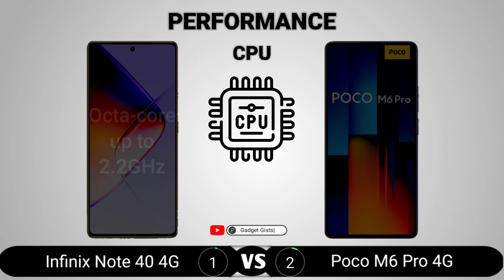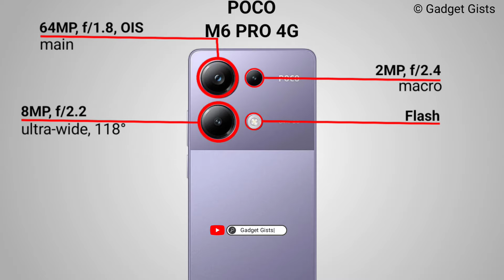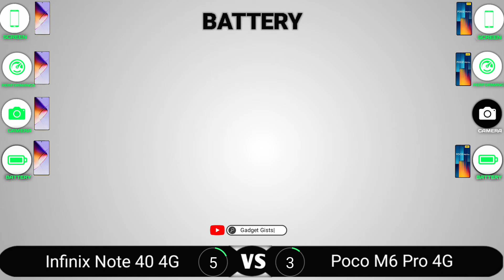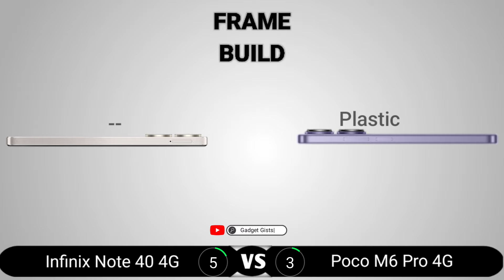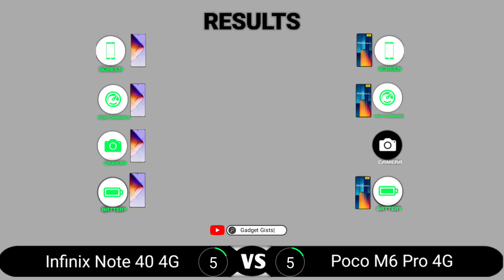Infinix Note 40 4G vs Poco M6 Pro 4G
Infinix Note 40 4G vs Poco M6 Pro 4G || Full Comparison - Which one is Best?